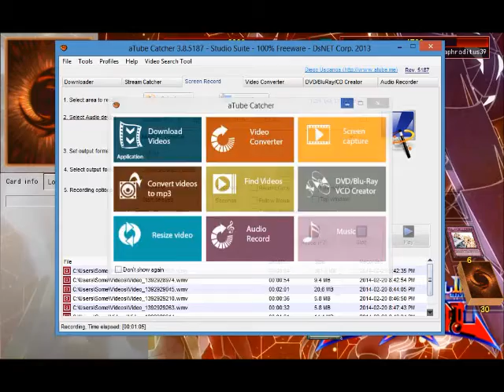Evol vs Mismash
I'm a bad evol player, sorry